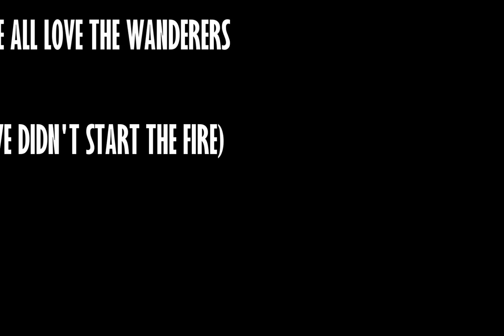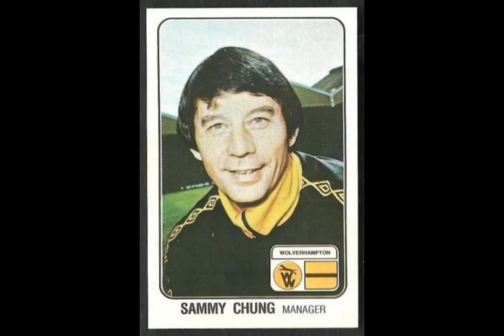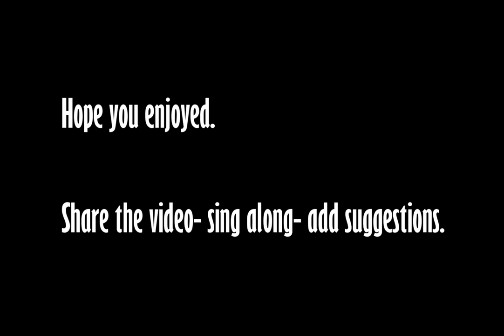71 WOLVES PLAYERS IN 1 SONG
The Lyrics if you want to sing along!

Christophe Berra, Alex Rae, Lee Naylor, Matt Murray,
Elokobi, Ebanks-Blake, Joao Moutinho
Kenny Miller, Super Mick, Johnny Otto, Muscat’s kick,
John Ruddy, Jack Ruddy, Bakary Sako,
John De Wolf, Frimpong, Mike Bailey, Seol Ki Hyeon,
Keogh, Mendez-Laing and Neves is in our gang,
Kenny Hibbitt, Mel Eves, and a team of Gary Breens
Nouha Dicko, Bonatini, Guedioura, Jesse Pye,

We all love the Wanderers
With the goals we score
You’ll hear the South Bank roar,
No we didn't light it
But we tried to fight it

Derek Parkin, Robbie Keane, Nuno and his special dream,
Gunnar Halle, Van La Parra, Conor Coady’s block
Peszko, Anderton, Ludo Pollet, Robertson
N’diaye, Jack Price, Adam Proudlock,
Newton, Broken screen, Cullis had a winning team
McAlinden, Michael Oakes, Morgan Moxey top blokes,
Cardiff, Honved, Take 10K to MK
Bull is ace, Traore’s pace, losing in the play-offs,

Jody Craddock at the back, Thumbs up from Sir Jack
Turner, Sammy Chung, Jackett play the ball long,
Jo Lescott, Jarvo’s ball, Missing piece of jigsaw
Billy Wright, 105, statue of him outside

Rob Edwards, "Dangerous Dave", Paul Jones penalty save,
Super Stowell, Paul Cook, Isaac Okoronkwo,
Freedman, Mark McGhee, way over and Kennedy
Derek Dougan, Iwelumo, and we signed Patricio